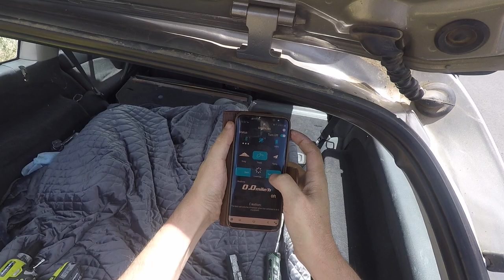Arrma Limitless | 6S speed run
This run was straight after the 113mph pass